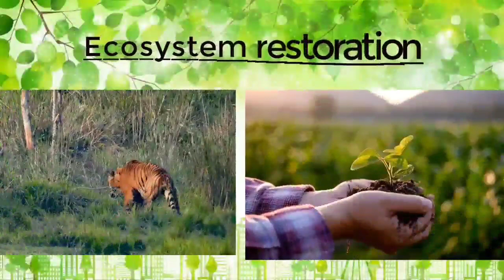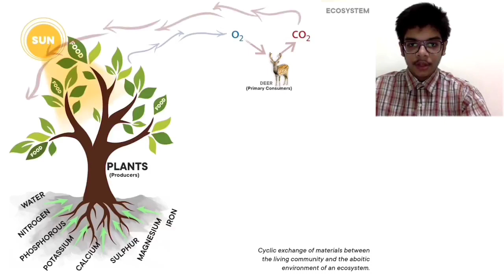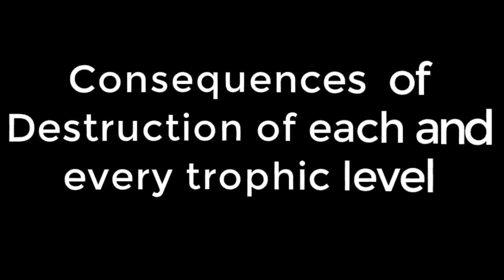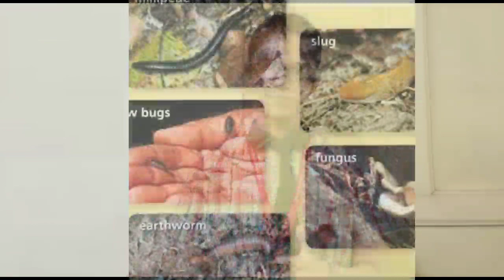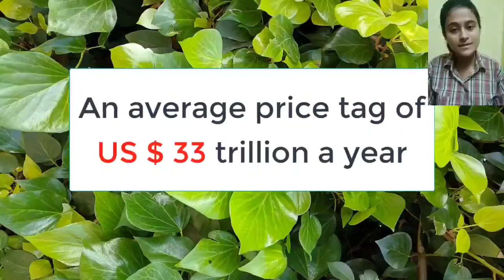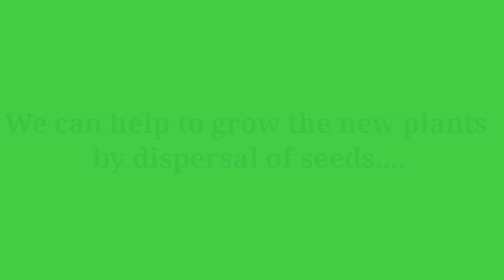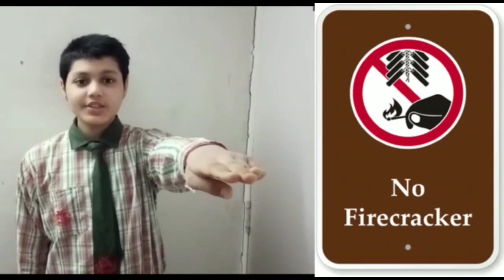BDMI | World Environment Day | 2021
World Environment Day is observed on 5th June every year to encourage awareness and work towards improving the environment. The theme for this year is ' Ecosystem Restoration'.

We, the students of B.D.M. INTERNATIONAL have tried to decipher how we can maintain the balance of our ecosystem through this short presentation. However, we have to bear in mind that the environment is our 'basic life support system'. Hence we must pay attention to the environment every day as preserving nature is our responsibility.

So let us take an oath to protect nature for our well-being.